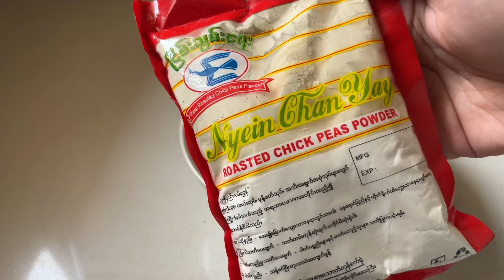[Mom-of-2 Vlog] Laphetauh | Changban | New Maggi Recipe 🍜 | Food Memories 👨‍👩‍👧‍👦